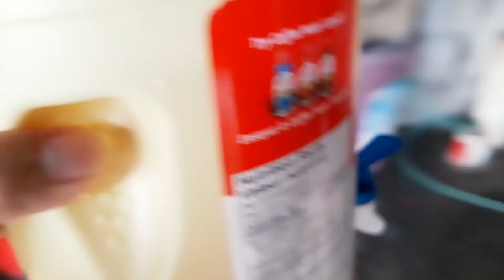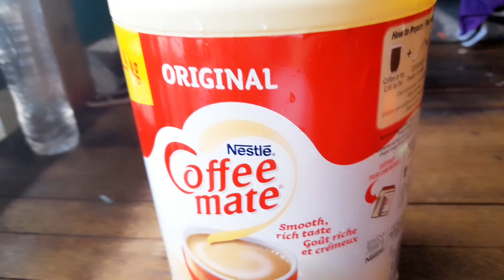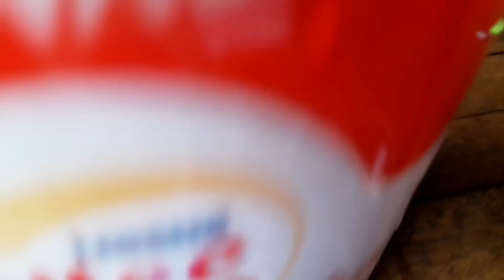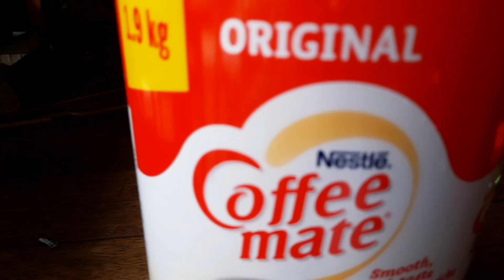PARA PARAAN LANG BASIC LANG MGA KA UTAL TRAY NYO RIN 😘